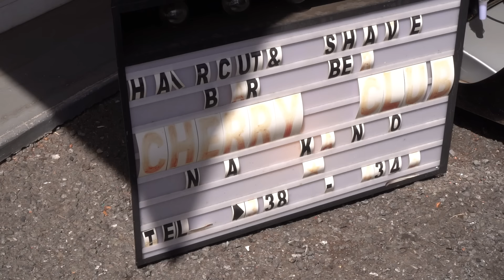💈🇯🇵窓から差し込む光に包まれて爽やかな理髪モーニング、創業1945年 進化し続ける老舗街床屋「BARBER CHERRY CLUB」でカット、シャンプー、シェーブ、耳かき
今回は 中野の老舗床屋バーバー「BARBER CHERRY CLUB」カット、シャンプー、シェーブ、耳かきをお届けします。

編集後記：今回は視聴者の方からおすすめ頂いた老舗床屋「BARBER CHERRY CLUB」を取材しました。アメリカンな内装はNetflixのストレンジャーシングスを彷彿とさせるクラシックなスタイルで朝の光が差し込む店内はなんとも西海岸な雰囲気がありました。
店内を見るとシャンプー台や椅子、タイルなどは先代の時から大切に引き継いで使用しているとのことで、老舗の良さを引き継ぎながら進化し続けるネオ街床屋！カットしてくれた店長のサクさんは床屋探偵団のyoutubeでも床屋情報を発信しており皆さんぜひチェックしてみてください。

💈TOKYO BARBER CLUB💈
このチャンネルでは今話題のイケてるバーバーやホテルのクラッシックな床屋、商店街の街床屋などの幅広いジャンルの床屋さんの施術動画を配信しています。

【あなたが通う床屋さんを大募集！🤵🏻‍♂️】
長年通っている馴染みある床屋さんを募集しています！
下記のアドレスにご連絡いただけると嬉しいです！

今回訪れた床屋さん
BARBER CHERRY CLUB

🎥目次
0:00 イントロ
0:19 ヘアカット
23:33 ヘアウォッシュ
30:56 ヘッドマッサージ
33:43 シェービング
43:55 耳かき